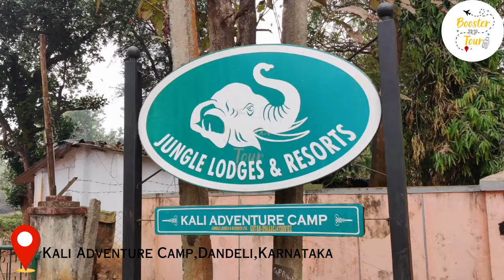Kali Adventure Camp Dandeli Tour - River Rafting | Coracle Ride | Karnataka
Kali Adventure Camp Dandeli by Jungle Lodges is the perfect place to enjoy Jeep safari
into Kali Tiger Reserve(KTR) , Coracle Ride and Nature Walk. River Rafting /Adventure sports at extra cost (Rs.1350)
Rafting Booking Number: 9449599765 (Call them before going)